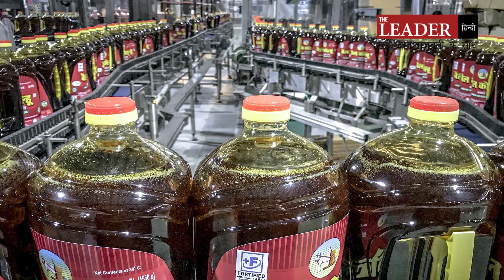BL Agro factory में तीन कर्मचारियों की लापरवाही के चलते मौत के बाद कार्रवाई का इंतज़ार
तेल बनाने वाली बीएल एग्रो फैक्ट्री में जिस तरह तीन कर्मचारियों की जान गई, इस तरह के हादसे मेंअमूमन मुक़दमा लिख जाता है लेकिन मंगलवार के बाद बुधवार गुज़र गया, फिर भी ऐसा नहीं हुआ. तब जबकि हादसे के लिए लापरवाही भी पकड़ में आ चुकी है. फैक्ट्री प्रबंधन की तरफ से स्वीकार कर लिया गया कि सेफ़्टी टीम के मना करने के बावजूद आपरेटर ने टैंक की सफाई कराई और उसमें भी सुरक्षा मानकों का ख़्याल नहीं रखा गया. ख़ैर प्रशासन जांच करा रहा है. फोरेंसिक टीम के बाद पुलिस, श्रम, उद्योग विभाग की रिपोर्ट आनी है. उससे पहले फैक्ट्री मालिक घनश्याम खंडेलवाल की तरफ़ से 24 लाख के मुआवज़े की घोषणा करते हुए मृतक कर्मचारियों के परिजन को चेक दिए जाने की जानकारी मीडिया को दी है. अब इस बड़े मामले में प्रशासन की कार्रवाई का इंतज़ार है. पहले की तरह एक और हादसा रफ़ा-दफ़ा होगा या फिर शिकंजा कसेगा, यह प्रशासन के रुख़ पर निर्भर करेगा.